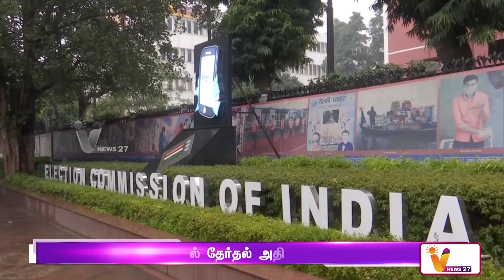தமிழகத்துக்கு கூடுதல் தேர்தல் அதிகாரிகள் நியமனம் | Election Commission of India